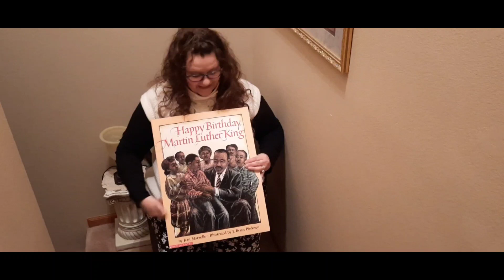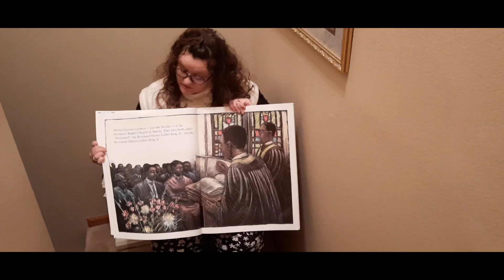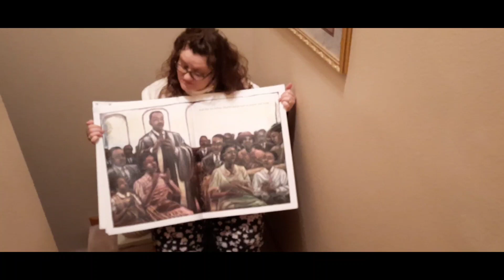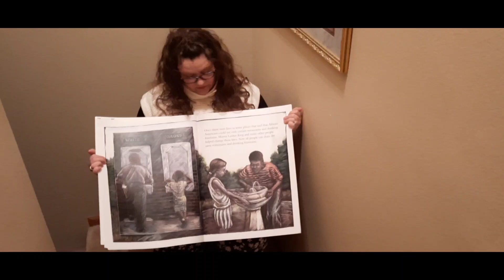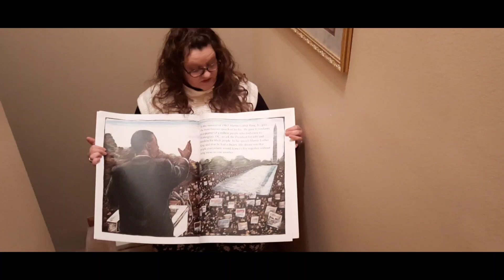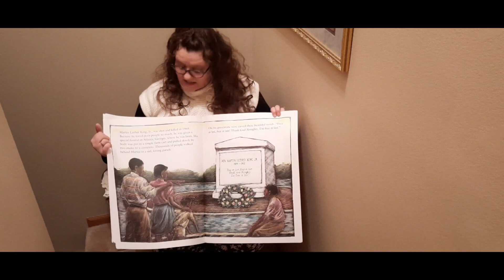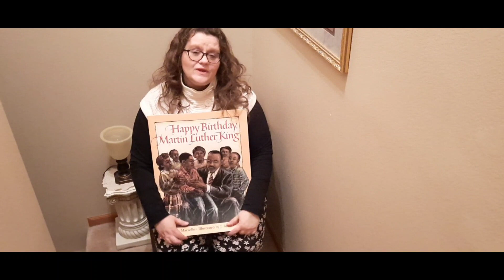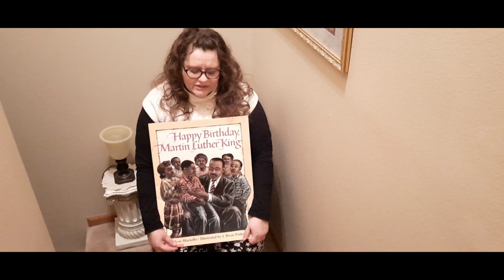Happy Birthday Martin Luther King by Jean Marzollo and illustrated by J. Brian Pinkney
This is a reading of a big book for children about the life and work of the Rev. Dr. Martin Luther King Jr. It includes a prayer for children. This book is written by Jean Marzollo and illustrated by J. Brian Pinkney. It is published and available through Scholastic, Inc. No harm is intended with the reading of this book.